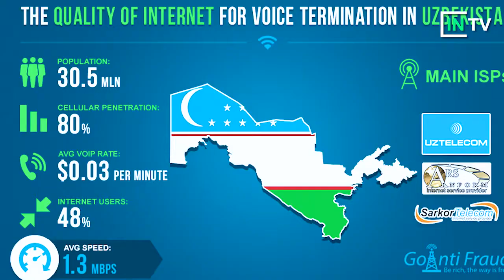INTV News #7 – Odamlarni o’ldirmoqchi bo’lgan ROBOT endi yurmoqda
Yangiliklar:
Coutinho
Eng Qimmat Baliq
Qasoskor ROBOT
Internet endi tez ishlaydi